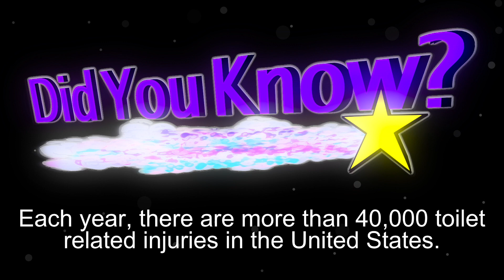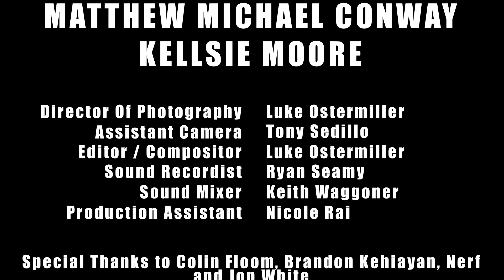Newsroom One - Episode 4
A Newsroom One interview with a radio DJ personality takes a bizarre turn.